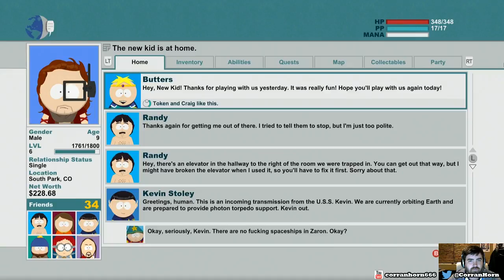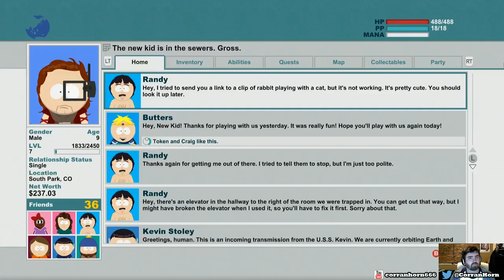South Park: Stick of Truth Lets Play! - 05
South Park: Stick of Truth Lets Play!